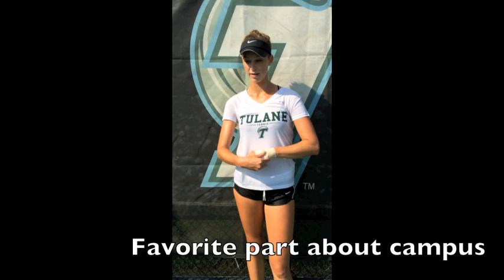Tulane WTN: Getting to Know Kyla Klier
Tulane Women's Tennis -- Getting to know Kyla Klier